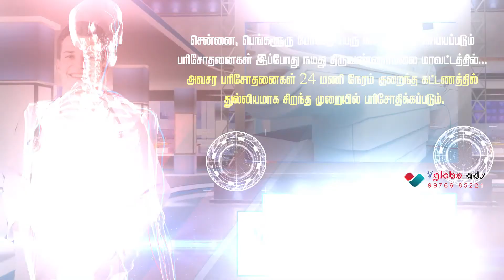Royal scans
Advanced MRI Scan centre